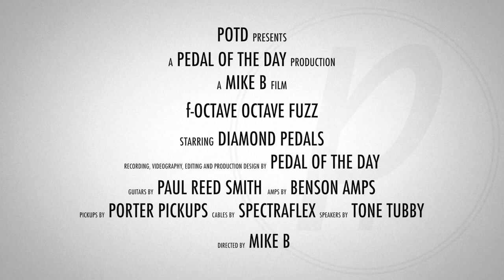Diamond Pedals f-Octave Octave Fuzz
This is a demo video of the f-Octave Octave Fuzz effects pedal from Diamond Pedals performed and produced by Pedal of the Day. for more effects pedal reviews and demos, and be sure to check out more of the videos here on our YouTube channel before you leave. Cheers!